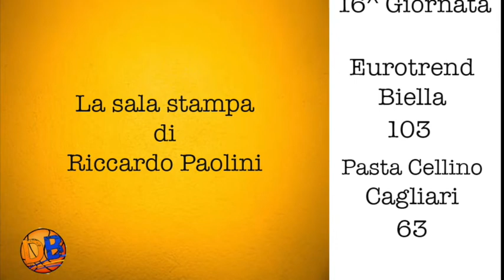A2 Ovest:Biella Cagliari, la sala stampa di coach Riccardo Paolini